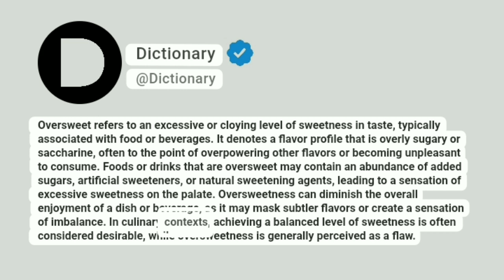Oversweet Meaning In English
Oversweet refers to an excessive or cloying level of sweetness in taste, typically associated with food or beverages. It denotes a flavor profile that is overly sugary or saccharine, often to the point of overpowering other flavors or becoming unpleasant to consume. Foods or drinks that are oversweet may contain an abundance of added sugars, artificial sweeteners, or natural sweetening agents, leading to a sensation of excessive sweetness on the palate. Oversweetness can diminish the overall enjoyment of a dish or beverage, as it may mask subtler flavors or create a sensation of imbalance. In culinary contexts, achieving a balanced level of sweetness is often considered desirable, while oversweetness is generally perceived as a flaw.